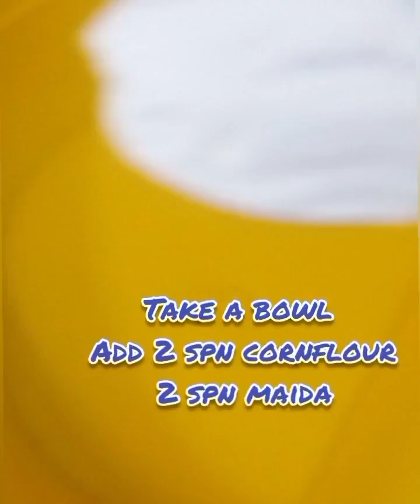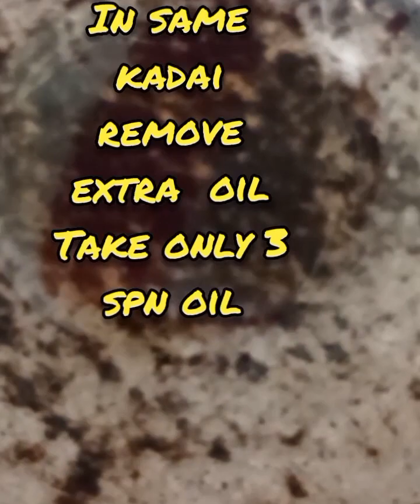Tasty Egg chilli recipe//एक बार अंडा चिली इस तरीके से बनाइए घर में सबको जरूर पसंद आयेगा//अंडा चिली